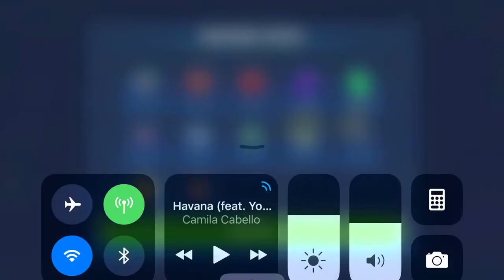Galactic War zzMT NS v MT Zarriss squad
This one was interesting

Still liking the Nightsisters